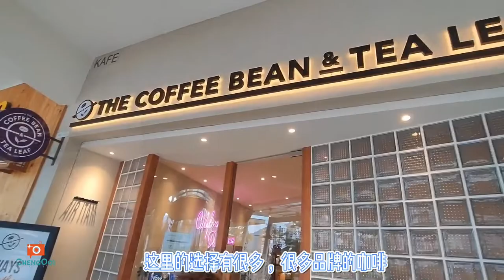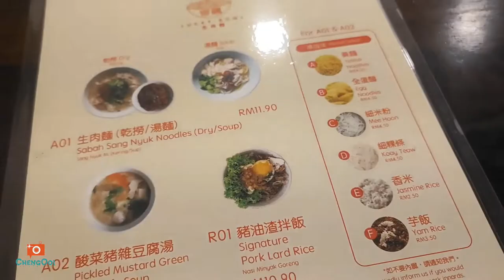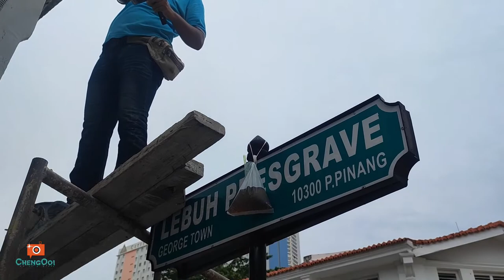食光之旅 【Vlog276】： 被感染后的槟城 第 10集 槟城美食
探店/景点 : ~
~All Seasons Place
~小红帽炒果条
~Lucky Bowl Noodle 生肉面
~Matcho Cafe